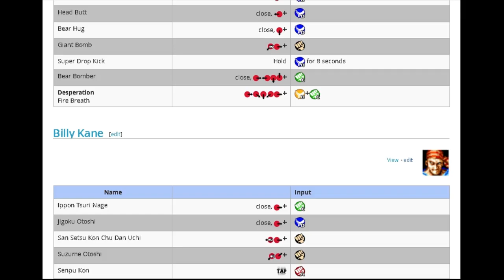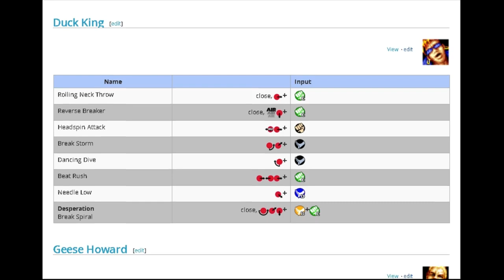Альманах жанра файтинг - Выпуск 43 - Fatal Fury Special